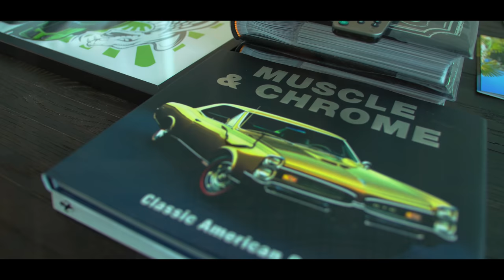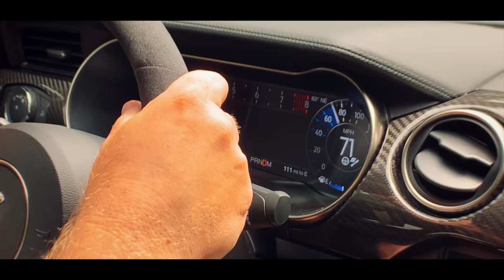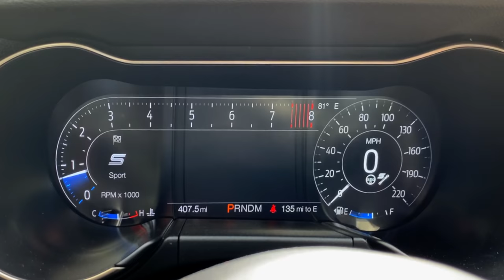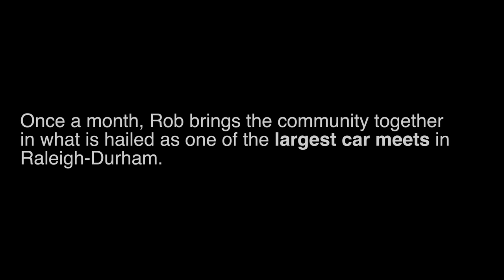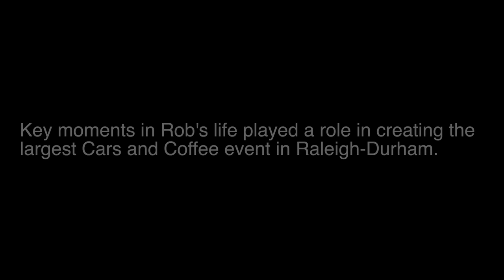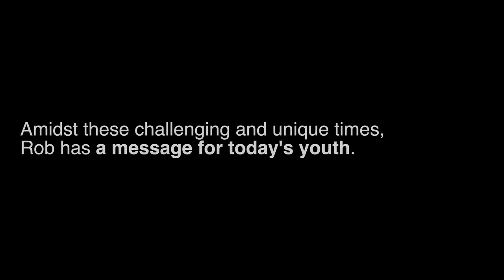2020 Ford Mustang Shelby GT500: Ford's Fastest Road Car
Real Ridez interviews Rob Ayers, the owner of an impressive Mustang Shelby GT500.

This 760-hp supercharged V8 Mustang is monstrous. As soon as you smash the accelerator, you know you are sitting in the most powerful road car Ford ever built. All that power needs to me managed, that's why Rob felt it was a must add the both the Handling and Technology packages. When the rubber hits the road, it's surprising that such a mighty car can easily be a daily driver.

Coated in Grabber Lime with Black Racing Strips, Rob's GT500 stands out from the crowd–in a good way. And Rob is known for standing out. Previously, he toured the town in his Ferrari 488 Pista, and before a 488 GTB and a Mercedes C63S AMG.

Cool cars is a must for the man who started Cars and Coffee Morrisville, the largest monthly car meet in North Carolina. At the time of filming, the event eclipsed over 2,000 attendees, now the numbers are approaching 5,000.

But it's not all automotive geekery for Rob. The love for his late mother drives him to be a better man for his family and for the community. And the community he built has fostered some of Rob's closest relationships and opened up many amazing opportunities for him and his family. For that, Rob is forever grateful.

Are you a fan of automotive documentaries?

❤️  Enjoyed the video? Buy the creator a coffee by clicking THANKS. ☕️

Panasonic GH5s
Panasonic GH5
Sigma 18-35mm F1.8 Art DC HMS
Sigma 24-70mm F2.8 DG OS HSM Art
Rokinon Cine DS 85mm
Metabones Speed Booster Ultra 0.71x
Zhiyun Crane 3S
GoPro (multiple generations)
Zoom H1n
Tascam DR-10L
Sennheiser MKE600
Rode SmartLav+
Loupedeck CT
Made with Apple
Closed Captions